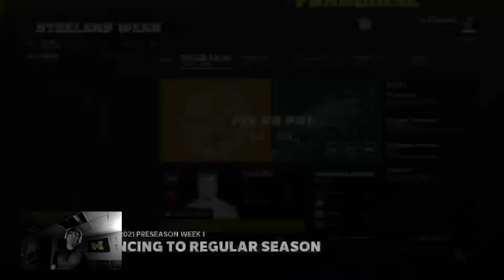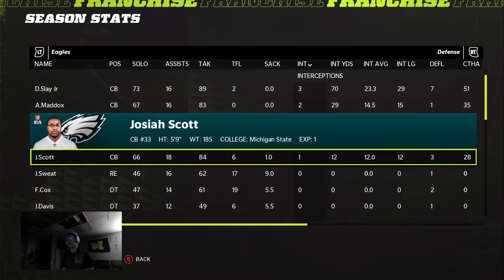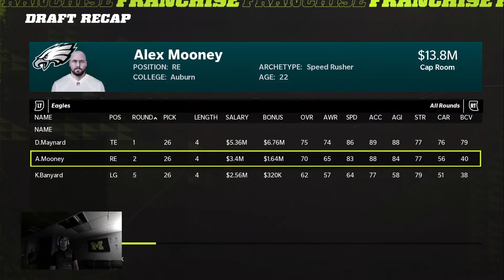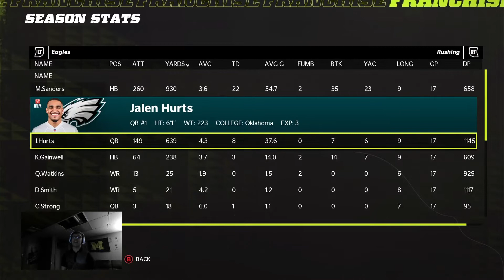Philadelphia Eagles Rebuild 2022